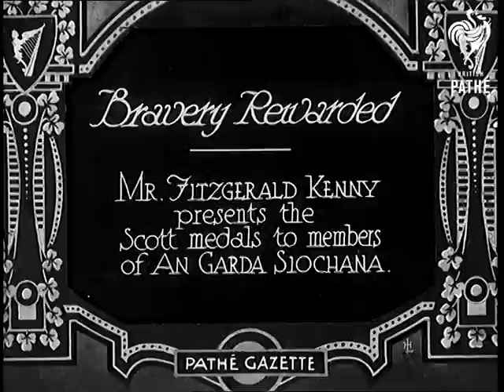Bravery Rewarded (1931)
Full title reads: "Bravery rewarded. Mr Fitzgerald Kenny presents the Scott medals to members of An Garda Siochana."

Mr Fitzgerald Kenny presents medals to men of the Irish police force.

Pan across seated audience who applaud.
 FILM ID:861.27